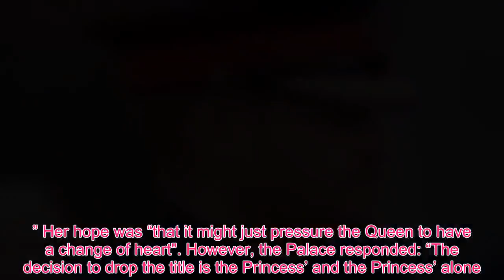Queen Royal - REVEALED: How Princess Diana 'INFURIATED' royal family in battle with Prince Charles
Princess Diana and Prince Charles underwent one of the most high-profile divorces in British history in 1996. After the Queen ordered them to divorce in 1995, the parents of Prince William and Prince Harry hit headlines worldwide as their divorce proceedings played out. Many wondered how much the Princess of Wales would win in her divorce settlement, but also at stake was whether or not the mother of the future king would be allowed to retain the title Her Royal Highness. The Princess of Wales secured an enormous £17million settlement – worth over £31million in today’s money – after she told the Queen that unless her terms were met, Charles would have to wait another two years to obtain a non-consenting divorce from her. The monetary terms “stunned and outraged” Prince Charles, however Diana also orchestrated a series of moves to “fight” the Palace on keeping her title of Her Royal Highness. According to Tina Brown in her 2007 biography “The Diana Chronicles”, although the People's Princess was “deeply ambivalent” about keeping the title, she tried on a number of occasions to persuade the Queen to let her retain it. The title Her Royal Highness, Ms Brown explains, “has no constitutional meaning [but] it does denote a direct family connection to the Crown”. She added: “Retaining the HRH title would assure her that she would always be included in state occasions and properly acknowledged as the future king’s mother.” The divorce negotiations were fraught, and Diana “infuriated” the Palace when she released a statement that she had agreed to a divorce following a meeting with Prince Charles in February 1996. Ms Brown explains: “Diana had asked Prince Charles to say nothing of their meeting, only, without consultation, to then divulge it herself.” This, she writes, “geared up the Palace for a fight about the title." In an attempt to secure the use of the title, Diana proceeded to brief her good friend, Daily Mail editor Richard Kay, that: “The Princess wanted to remain HRH the Princess of Wales, but the other side refused and that had been the sticking point for the last two weeks.” Her hope was “that it might just pressure the Queen to have a change of heart". However, the Palace responded: “The decision to drop the title is the Princess’ and the Princess’ alone. It is wrong [to say] that the Queen or the Prince asked her.” As the divorce negotiations proceeded, and Diana’s monetary terms were accepted, Ms Brown writes that she made a last-ditch attempt to secure her title. She writes: “Diana made one last attempt to salvage the HRH on the eve of the decree, appealing to (the Queen's private secretary) Sir Robert Fellowes. “On behalf of the sovereign, he declined the request.” Also, contrary to other reports, Ms Brown says that the Queen would never have agreed to let the Princess of Wales keep the HRH title. The New York Times reported in 1996, in an account which is widely-accepted, that:  “Queen Elizabeth II was reported to have been ready to al